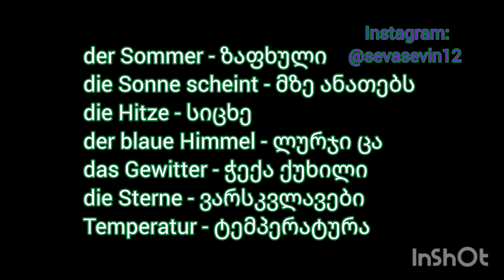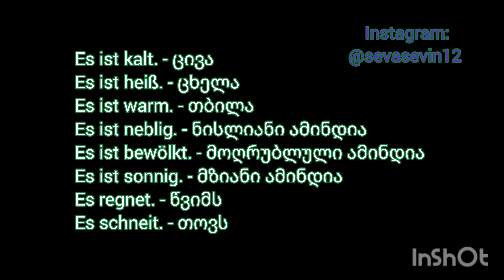(გერმანული ენა) წელიწადის დროები | ამინდი | Wie ist das Wetter?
გამომყევით ინსტაგრამზე 👉🏻 sevasevin12